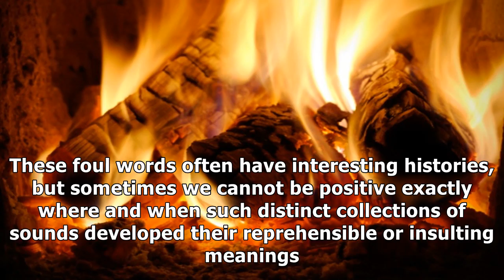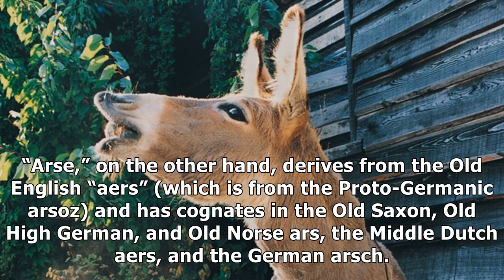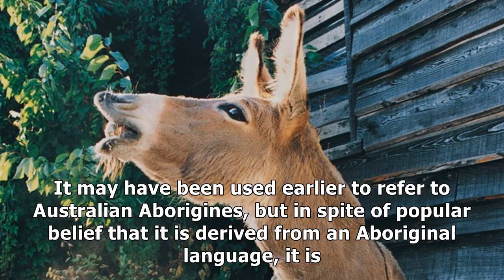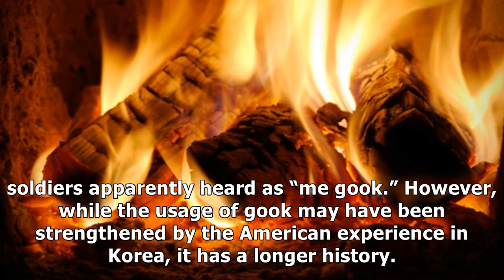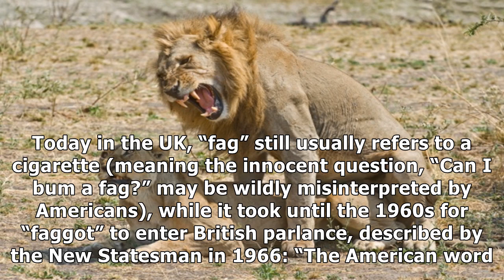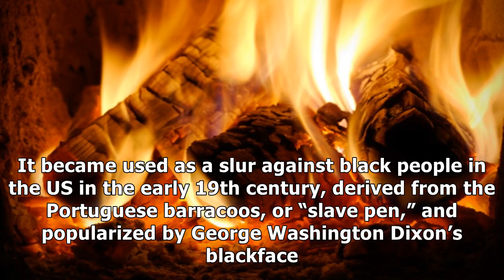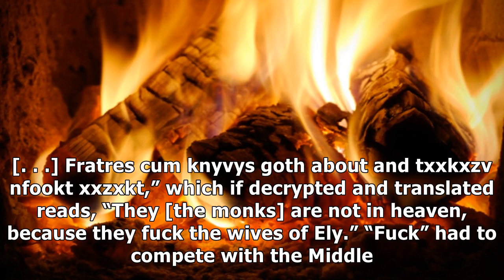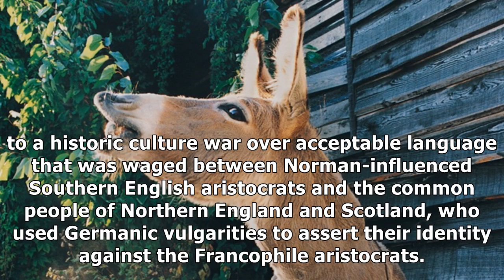10 Offensive English Words With Hazy Origins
✔ We were all taught that swearing or cursing is inappropriate, crass, and seems uneducated. Yet, we all do it, we always have, and we always will. Complete non-swearers may be lauded by some, but they are usually viewed with slight suspicion. Specific words are targeted as always unacceptable by some but then embraced by others who wish to break down their power to wound. Everyone also knows that curse words can be used with great rhetorical relis...